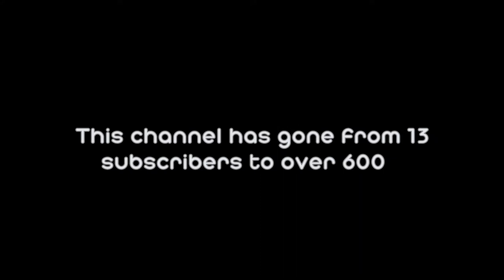5 Years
This channel is five years old today. Thank you all for the amazing support!

●Interessed in buying an intro? Here is my shop●

￭￭Song￭￭
●Other stuff●
//CinRender